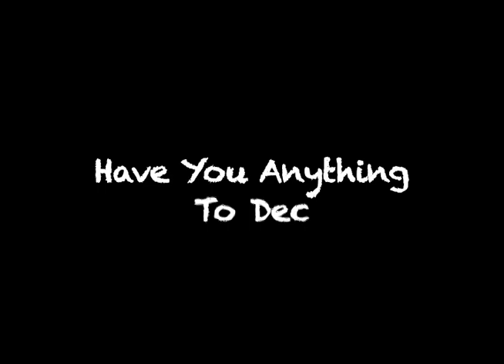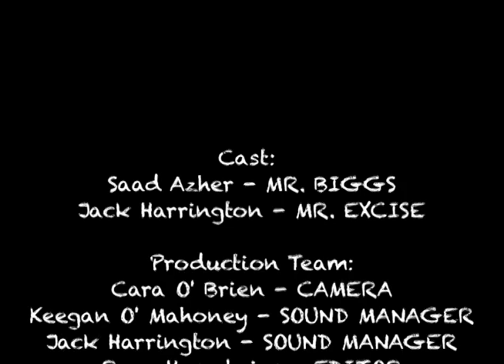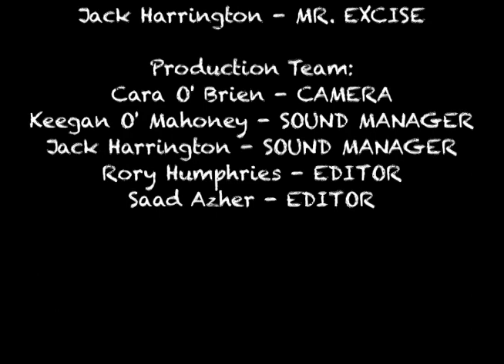Have You Anything To Declare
Cast : SAAD AZHER - Mr. Biggs
          JACK HARRINGTON - Mr. Excise

PRODUCTION TEAM : CARA O'BRIEN
                                   KEEGAN O'MAHONEY
                                   RORY HUMPHRIES
                                   SAAD AZHER
                                   JACK HARRINGTON

This is a video made for laughter.
It is only meant for joke purposes.